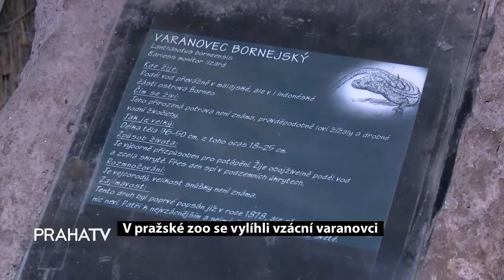V pražské zoo se vylíhli vzácní varanovci